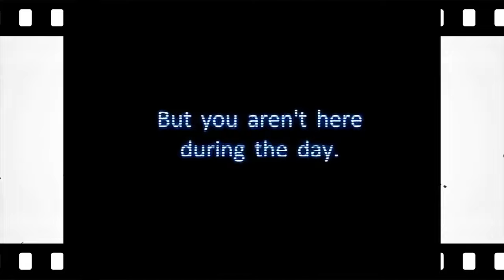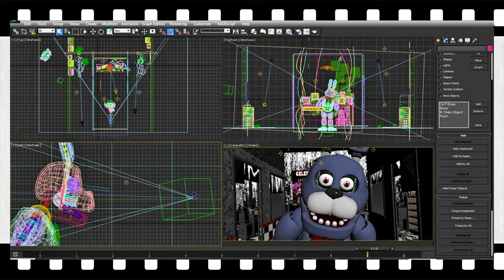РАЗБОР DEMO ВЕРСИЙ FNAF | 1 ЧАСТЬ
Привет! с тобой как всегда leshukov(●'◡'●)!

Тайм коды:
0:00 - Начало, приветствие
0:41 - Введение
1:17 - Невышедший трейлер(МИФ)
1:53 - Трейлер Fnaf
2:41 - Особенности трейлера
2:54 - Five nights at freddy's gameplay
3:29 - первая DEMO версия fnaf
3:51 - fnaf v1.1 (Утерянная версия)
4:04 - Эндоскелет
4:35 - Разработка игры
5:57 - Конец